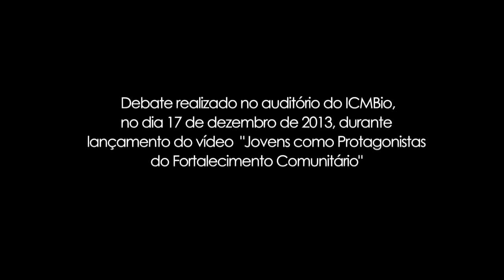Leonardo Rodrigues - Trecho de debate sobre o Projeto Jovens Protagonistas - auditório do ICMBio